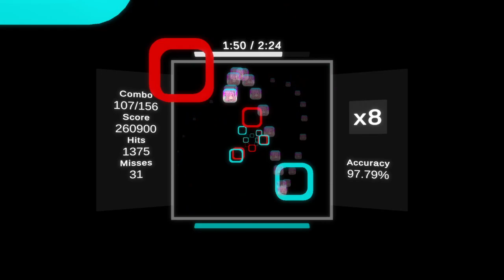Sound Space (Vulnus) | Team Grimoire - C18H27NO3 | s(90%) NP 97.45